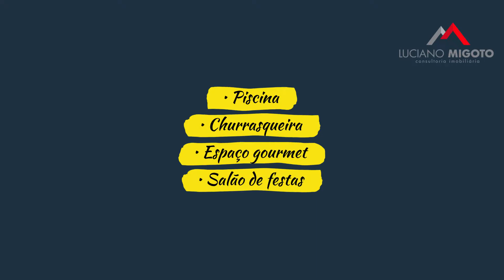Casa novíssima à venda, 3 dormitórios (1suíte) , no Residencial Morada do Visconde Tremembé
Para mais informações:
Código 984

Descrição :
Casa novíssima, sala de dois ambientes com pé direito elevado, cozinha americana com depensa, ambientes com projeto luminotécnico, área gourmet com churrasqueira, quintal com gramado, duas vagas cobertas de garagem, aquecedor solar tubolar e suíte com closet.
O Condomínio Morada do Visconde oferece lazer de alto padrão com piscina, salão de festas, espaço gourmet, segurança 24 horas e muito mais.
Localizado na região da Estrada Velha, com fácil acesso ao Centro de Taubaté.

Características :
• 03 Dormitórios sendo 01 suíte c/closet
• 02 Banheiros
• 02 Lavabos
• Pé direito alto
• Varanda
• Projeto Luminotecnico
• Aquecedor solar tubolar
• Cozinha Americana
• Área de serviço
• Piscina
• Churrasqueira
• Espaço gourmet
• Salão de festas
• Jardim
• Quintal gramado
• 2 Vagas cobertas